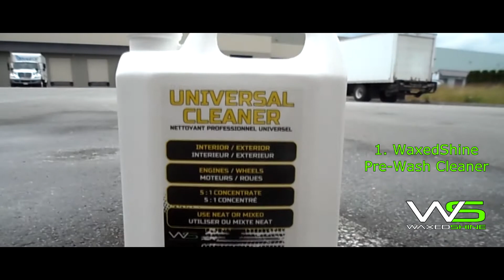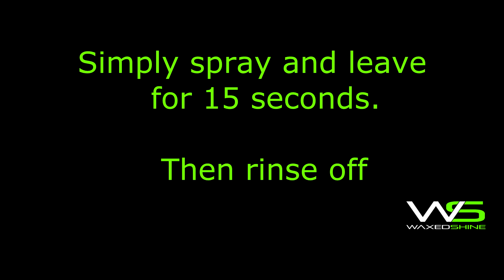Car Wash and Protect Snow Foam system by Waxedshine (3 step system)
Product Description:

Waxedshine's Pre-Wash is a multi-purpose product that effectively reduces cleaning time by breaking down surface contamination.It is designed to be used in either a concentrated or diluted state, and can be used on a wide range of surface materials.

Waxedshine's Snow Foam Lance Shoot pressurized Car wash foam, snow foam and more from your pressure washer for a touchless wash. Used for automotive, RV, Boats, Planes and more

The Foam Cannon gives you a touchless car wash system in your own driveway, your business fleet of vehicles or your car dealership. Attach the Foam Cannon to your pressure washer using the included quick release connector and wash your car with thick, clinging foam. Using the Foam Cannon to spray the soap onto your vehicle means you aren't touching and rubbing dirt and abrasives against the paint while you manually apply the shampoo. The Foam Cannon minimizes physical contact with the vehicle to minimize wash-induced swirls on your clear coat. When combined with our snow foam that we have developed the results are magnificent. It can also be used with any other quality washing soap or snow foam.

Waxedshine's Aqua Bead is a concentrate touchless fluorocarbon polymer and silica sealant. When diluted 3 parts water to 1 part Aqua Bead you simply spray and rinse off to provide a durable UV protective barrier with fantastic water repellency and gloss. This is the way paintwork care should be, easy and efficient without compromising the results.